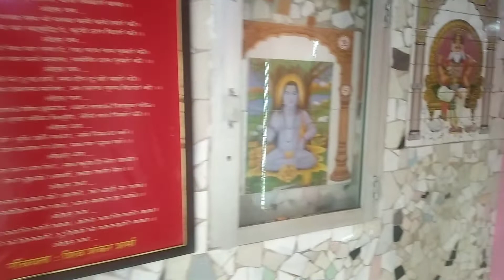बाबा गिरनारी नाथ Dada samadhi wala sundana dham